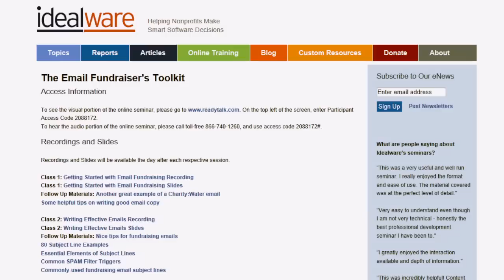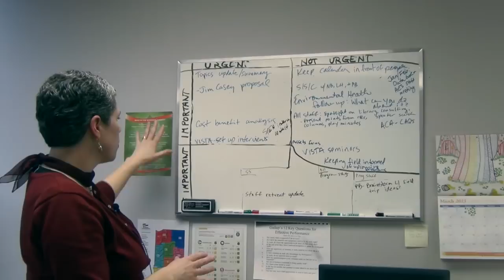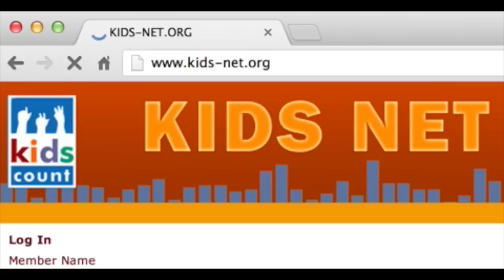Casey TA Video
This is how IYI has used and benefitted from Casey's Technical Assistance.